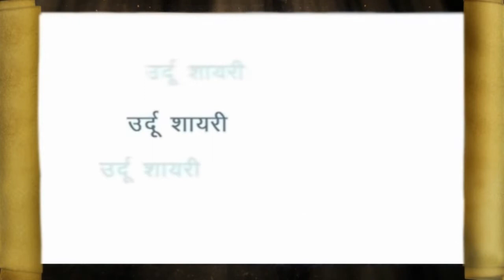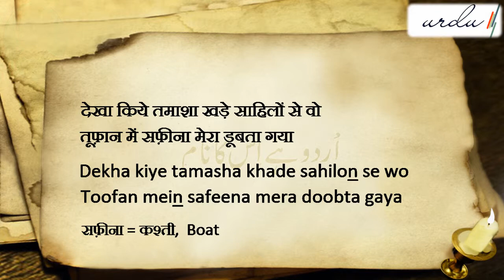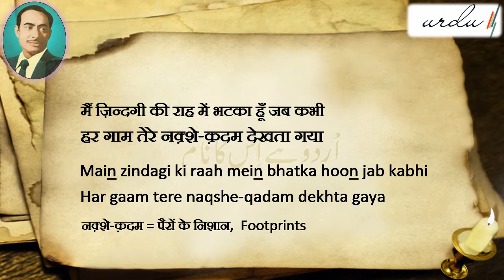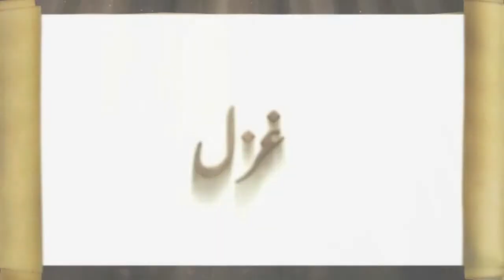'Daily Ghazal' | Iqbal Hasan 'Sehba' | "Har Silsela Ummed Ka..."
As part of our continued efforts towards promoting Urdu Shayars and popularizing Urdu Shayary, we are pleased to present this Ghazal, the Shayar Janaab Iqbal Hasan 'Sehba' is a resideent of Jhansi (Uttar Pradesh-India).
Till the next Ghazal
'Ambar' Kharbanda
Urdu Hai Iska Naam
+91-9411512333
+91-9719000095